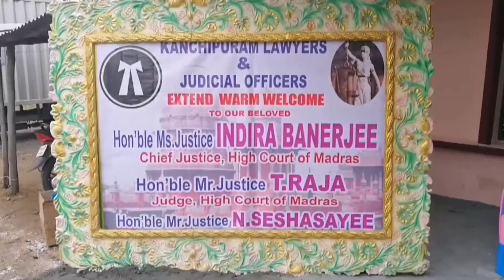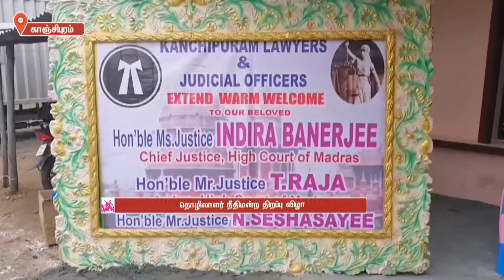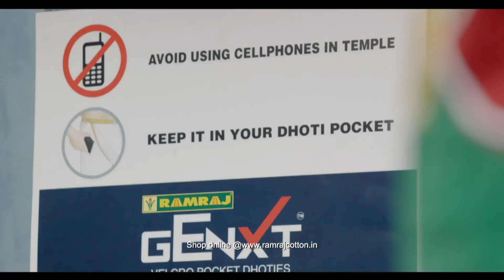ஸ்ரீ யதோத்தகாரி பெருமாள் கோவில் தேர் திருவிழா வெகு விமர்சையாக நடைபெற்றது | Makkalkural Tv